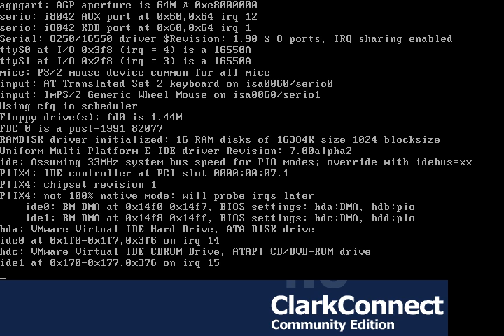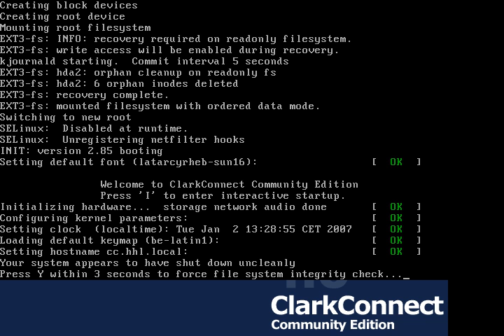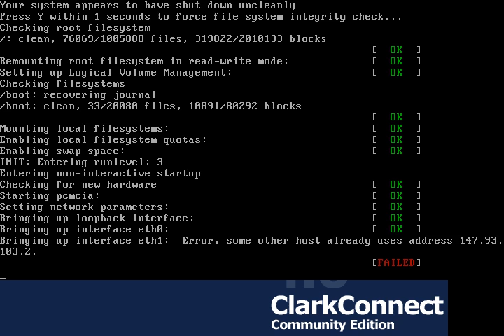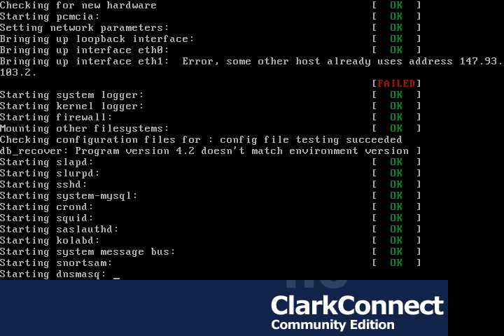Clarkconnect community edition booting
after about 3 minutes of installation, a standard clarkconnect community edition firewall box boots exactly like this. One of the network interfaces gives an error because i assigned it's IP to a different machine